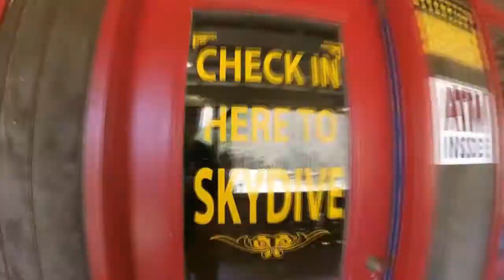Jeff's First Skydive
Jeff Keegan skydiving on August 15 2016 for the first time.

Skydive New England